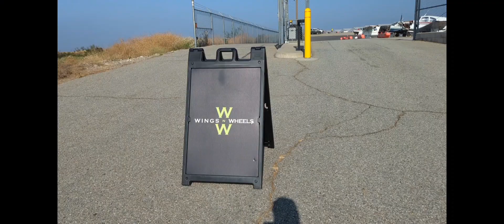Wings N Wheels Car Show in San Bernardino CA. 7-9-23